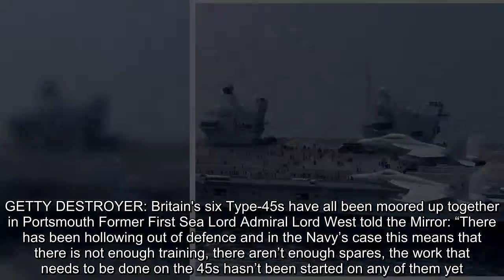Britain's Royal Navy has no warships overseas in 'alarming' hole in defence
BRITAIN has no major warships deployed overseas as 18 frigates and destroyers sit moored in port leaving an “unprecedented” hole in the defence of the UK.GETTY ROYAL NAVY: Vladimir Putin will be laughing at Britain as the fleet sits in port All six of the Royal Navy’s state-of-the-art Type 45 destroyers are docked in Portsmouth.Meanwhile 12 out of 13 Type 23 frigates are also moored in the city or at Devonport.HMS St Albans is the only Type 23 on duty as the fleet ready escort, which protects waters around the UK.And it emerged this week Britain’s biggest warship HMS Queen Elizabeth, has sprung a leak.It brings a humiliating end to what was hailed as the “year of the Navy” by the Ministry of Defence back in January.US and UK navy in MASSIVE display of naval power off the coast of Scotland The US and UK have met up off the coast of Scotland to engage in a massive display of military might.The aircraft carrier USS George H W Bush has joined HMS Queen Elizabeth, laden with fighter jets and helicopters 1 / 23 REUTERS U.S.Navy F/A-18E and F/A-18F Super Hornets fly in formation above the Royal Navy aircraft carrier HMS Queen Elizabeth “The hollowing out is very damaging, and in the Navy’s case it has an impact on our ability.”Admiral Lord West Navy chiefs have claimed the lack of British sea power around the world is down to a lack of money being spent on defence.Britain’s former defence secretary Sir Michael Fallon began the year with the message: “2017 is the start of a new era of maritime power, projecting Britain’s influence globally and delivering security at home.”Tensions with Russia and the threat of war between North Korea and the US have put the world on a knife-edge.And there are fears Britain is not prepared for the outbreak of war.GETTY WARSHIPS: 12 of Britain's 13 Type-23 frigates have returned to port GETTY HMS QUEEN ELIZABETH: Britain's biggest warship sprung a leak this week Vice-Admiral John McAnally, national president of the Royal Naval Association, told The Times the lack of ships abroad shows the fleet is too small.He said: ""I am distressed and alarmed.I do not see that it is easily remedied."The only answer is an increase in the defence budget.It is too small to meet what government want the armed forces to do.”Revealed: onboard the biggest warship in British HISTORY As the largest warship in British history undertakes final checks before embarking on its maiden voyage, we take a look ONBOARD the HMS Queen Elizabeth aircraft carrier 1 / 32 PA Commander Air Mark Deller makes final preparations in the flight control tower ahead of sea trials this summer Eight thousand-ton destroyers Daring, Dauntless, Dragon, Duncan, Diamond and Defender are all moored in Portsmouth.The ships have been pulled off duty for a combination of maintenance, lack of manpower and equipment failures.It comes as a lone Royal Navy vessel had to intercept two Russian warships off the coast of Britain last month.GETTY DESTROYER: Britain's six Type-45s have all